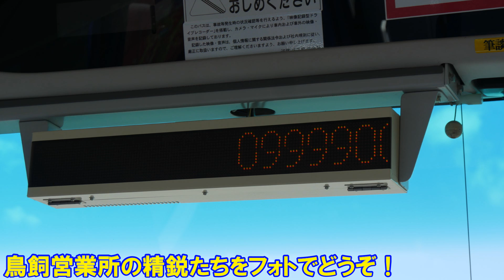近鉄バス OSAKA SKY VISTAさよなら7204号車参加記③（近鉄バス鳥飼車庫⇒南摂津駅編）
2022/11/6(日)
OSAKA SKY VISTAの車両で初の引退車両が出るとのことで近鉄バス主催で開催されたOSAKA SKY VISTA7204号車参加記です！
カジュアルツインクル号で活躍していた同車がスカイビスタ開業に伴いオープン仕様に改造されました！
最近ではオリックスバッファローズ優勝パレードで道頓堀を走り抜けました！
近鉄上本町（シェラトン都ホテル大阪）からスタートする旧ルートの観光から鳥飼車庫での撮影会まで内容盛りだくさんでいつもと違ったOSAKA SKY VISTAを楽しむツアーで充実しておりました！
最後は近鉄バス鳥飼車庫⇒南摂津駅編を前面展望よりお楽しみください♪
～振り返り～